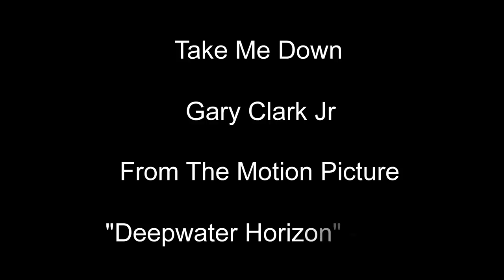Take Me Down - Gary Clark Jnr. (With Lyrics Below)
(Lyrics are below). Gary Clark Jr. is an American musician from Austin, Texas. Nicknamed 'The Chosen One', Clark has shared the stage with many legends of rock and roll, including Eric Clapton, B. B. King and the Rolling Stones. He is best known for his fusion of blues, rock and soul music with elements of hip hop. To be honest I'm not sure if this track appears anywhere else but it appears on the album "Deepwater Horizon Original Motion Picture Soundtrack" which was released in 2016

... Thanks for listening

When this train rolls down the track
I'm not coming back
Gotta one-way ticket, I'm going home
Back where I started from

Oh, take me down south
When you take me home, Lord

The last time I saw you
I meant to say I love you
I've been right and I've been wrong
But I always miss you when I'm gone

Oh, take me down south, yeah
Take me down south
Oh, when you take me home, Lord

Lord, when you take me home, yeah

When you take me home, yeah

Wanna be next to my baby, yeah, yeah